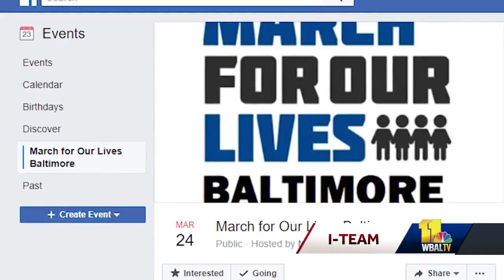Mayor supporting students participating in March for Our Lives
Baltimore students joined their peers in a national school walkout on March 14 calling for stricter gun laws. Now, they are taking their fight to Washington D.C. and Mayor Catherine Pugh said she is behind them 100 percent.